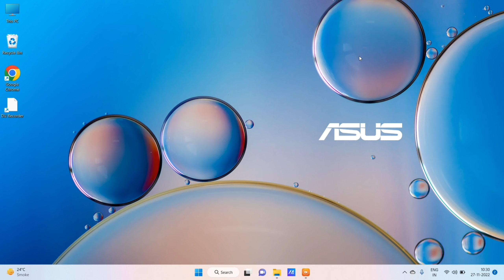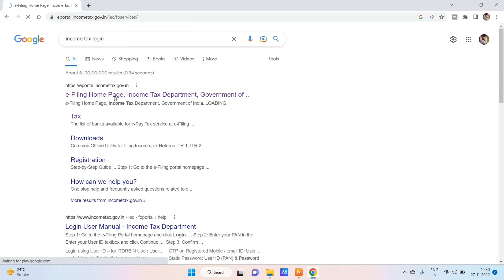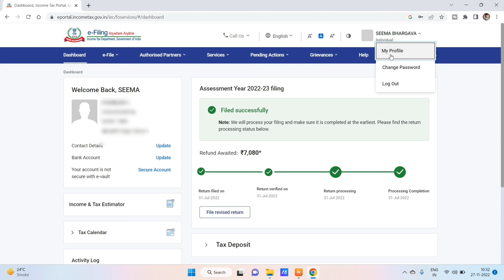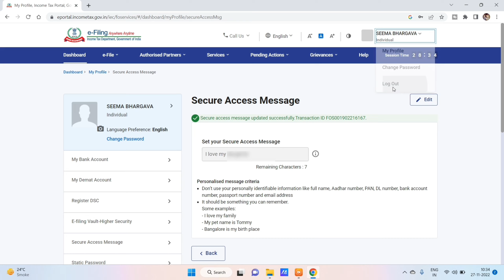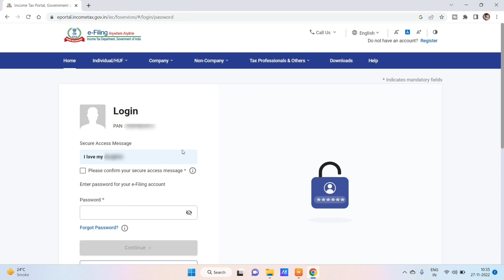How To Change Secure Access Message in IT Portal | IT portal पर Secure Access Message कैसे set करें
Friends, today we will know about How To Change Secure Access Message in IT Portal | IT portal पर Secure Access Message कैसे set करें

Hello Friends...